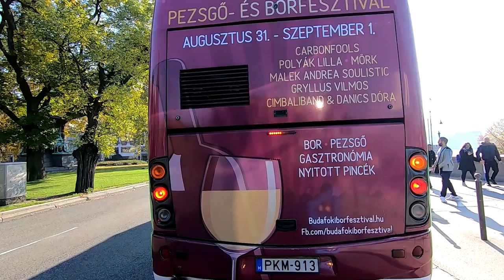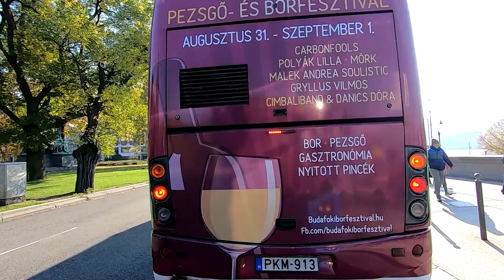Budapest 16-os járat; Széll Kálmán tér M - Budai vár - Deák Ferenc tér M